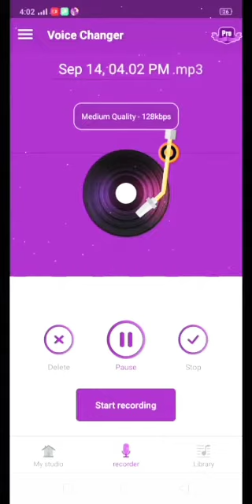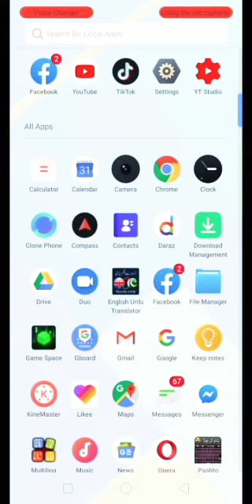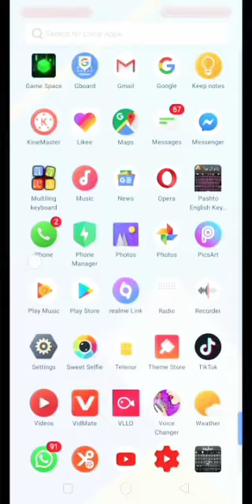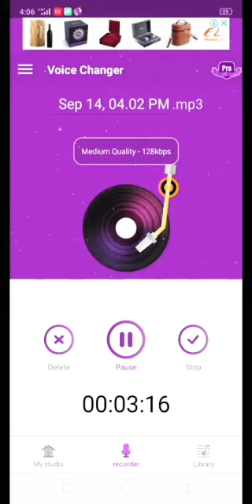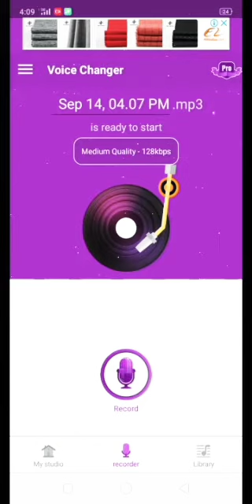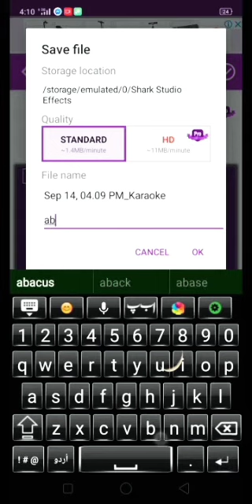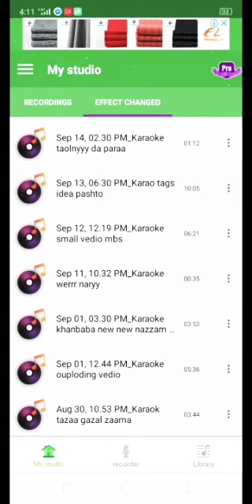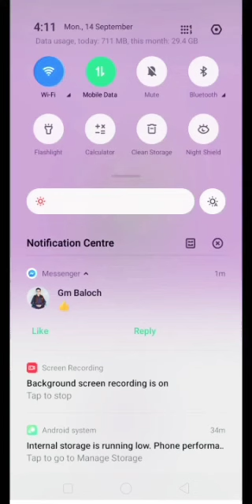best voice recorder | new apps for audio recorder professnala! best apps voice recorder